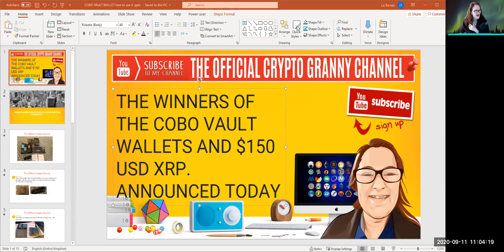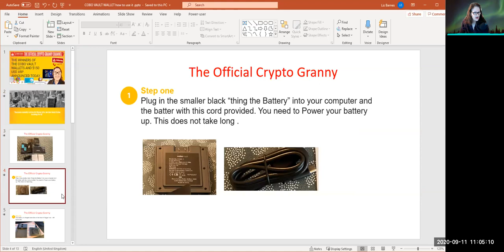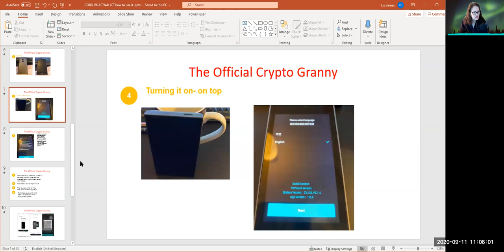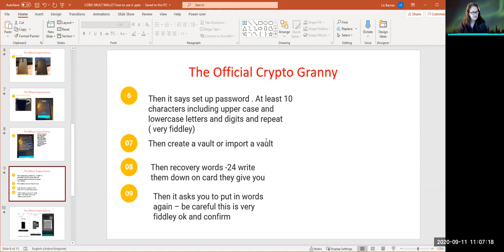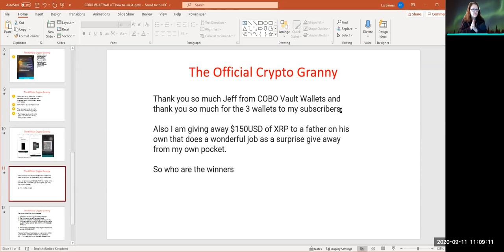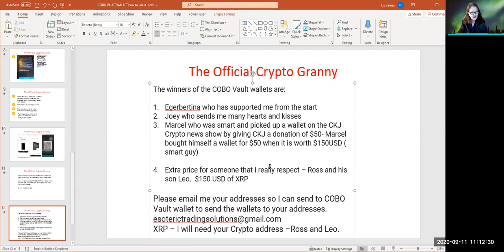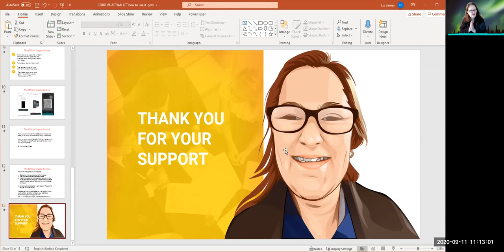The Winners of COBO Vault Wallets announced & XRP today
Wirex and Fintech Times "Rising Women In Crypto - Power List 2020" WINNER. Wirex and Fintech Times "Rising Women In Crypto - Power List 2020" Nominee, "Crypto Granny" Susie Crew. Today I announce the Winners of COB Vault Wallets and XRP $150 USD.
Thank you COBO Vault Wallet and all my Subscribers / Supporters I really appreciate it . Susie xx

Crypto Granny is your resource for getting up to date crypto news, coin, token and wallet reviews, plus much more! ​ ​Come join the Crypto Granny Community!

Random Tags (Please Ignore)

Donations thank you very much, it really is appreciated and helps Crypto Granny supplement her pension. 💵 💴 💶 💷
rLW9gnQo7BQhU6igk5keqYnH3TVrCxGRzm
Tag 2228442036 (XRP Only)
Education and VIP Membership 🎓 This gives you access to educational materials, research reports and out exclusive VIP community channels.

The Official Crypto Granny YouTube Channel CryptoGranny 👵🏻

Esoteric Trading Solutions Pty Limited [ABN: 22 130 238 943] was set up in 2008. Founded by Susie Crew who has had over 30 years in Financial markets.